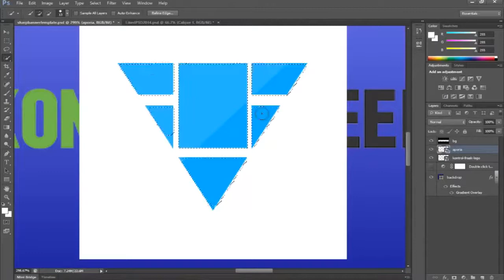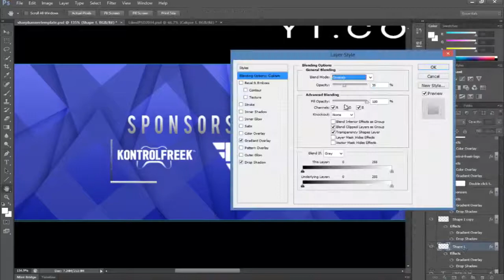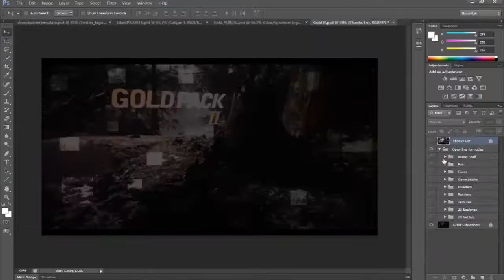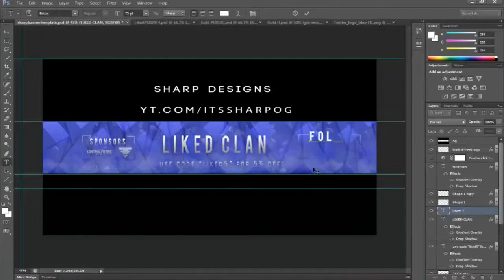LikedClan RC Response! Speedart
Hope i get in!